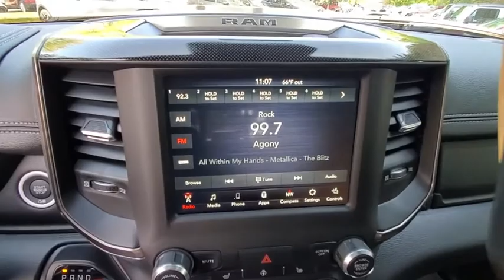2021 Ram 1500 available in Dublin, Columbus, Delaware, OH MN527025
Diamond Black Crystal Pearlcoat New 2021 Ram 1500 available in Dublin, Ohio at Crown CDJR Dublin. Servicing the Columbus, Delaware, Powell, Westerville, OH area.

3.92 Rear Axle Ratio 4 Way Front Headrests 48V Belt Starter Generator 4-Wheel Disc Brakes 6 Speakers ABS brakes Air Conditioning AM/FM radio: SiriusXM Auto-dimming Rear-View mirror Black Exterior Mirrors Brake assist Bucket Seats Cloth/Vinyl Low Back Bucket Seats Compass Delay-off headlights Driver door bin Dual front impact airbags Dual front side impact airbags Electronic Stability Control Exterior Mirrors Courtesy Lamps Exterior Mirrors w/Supplemental Signals For More Info Call Front anti-roll bar Front Bucket Seats Front Center Armrest w/Storage Front fog lights Front License Plate Bracket Front reading lights Front Seat Back Map Pockets Front wheel independent suspension Full Length Upgraded Floor Console Fully automatic headlights GPS Antenna Input Grille Moustache Black Outline Texture 3 Heated door mirrors Heated Front Seats Heated Steering Wheel Illuminated entry Instrument Cluster Theme 5 - Rebel 2 Integrated Voice Command w/Bluetooth Leather steering wheel Low tire pressure warning Manufacturers Statement of Origin MOPAR Spray In Bedliner Night Edition Occupant sensing airbag Outside temperature display Overhead airbag Overhead console Panic alarm ParkView Rear Back-Up Camera Passenger door bin Passenger vanity mirror Power 4-Way Driver Lumbar Adjust Power Adjustable Pedals Power door mirrors Power driver seat Power steering Power windows Quick Order Package 25W Rebel Radio data system Radio: Uconnect 3 w/5 Display Radio: Uconnect 4 w/8.4 Display RAM Grille Badge - Black Rear 60/40 Folding Seat Rear anti-roll bar Rear Dome w/On/Off Switch Lamp Rear seat center armrest Rear step bumper Rear Wheelhouse Liners Rebel Level 1 Equipment Group Remote keyless entry Remote Start System SiriusXM Radio Service SiriusXM Satellite Radio Speed control Split folding rear seat Steering wheel mounted audio controls Tachometer Telescoping steering wheel Tilt steering wheel Traction control Trip computer Variably intermittent wipers Voltmeter Wheels: 18 x 8.0 Gloss Black Wheels: 18 x 8.0 Painted Black.brbrDiamond Black Crystal Pearlcoat 2021 Ram 1500 Rebel 4WD HEMI 5.7L V8 Multi Displacement VVT Price includes: $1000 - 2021 National Retail Consumer Cash 21CM1. Exp. 09/30/2020 $500 - Chrysler Capital 2021 Bonus Cash 20CM5. Exp. 09/30/2020